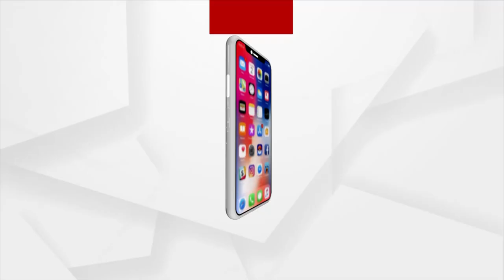ଭୁବନେଶ୍ବରରେ ଲୁଟେରାକୁ ନିର୍ଧୁମ ଛେଚିଲେ ଲୋକେ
ଭୁବନେଶ୍ବରରେ ଲୁଟେରାକୁ ନିର୍ଧୁମ ଛେଚିଲେ ଲୋକେ । ପୋଲିସର ଜିମା ଦେଲେ ଲୋକେ । ସହିଦନଗର ଅଞ୍ଚଳରେ ଚେନ୍‌ ସ୍ନାଚିଂ କରୁଥିଲେ ଦୁଇ ଲୁଟେରା ।